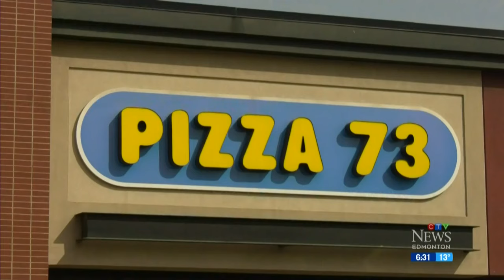Alberta man harassed with hundreds of dollars worth of pizza he didn't order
In the past six months, hundreds of dollars worth of pizza have been ordered in Justin Rybicki's name – and he's not sure why.